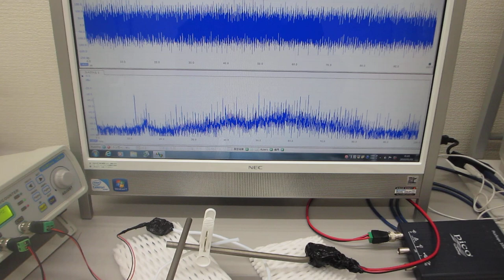共振現象と非線形現象を制御可能にする超音波発振制御プローブ（超音波システム研究所）